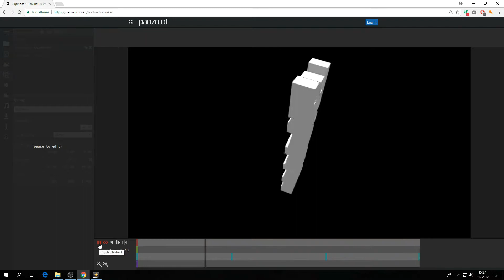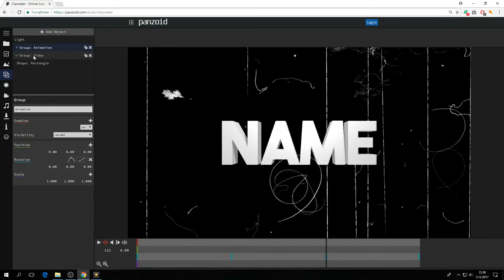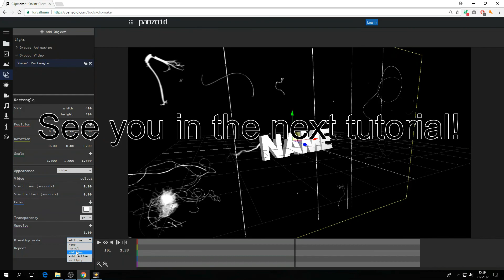How To Use Video Overlays In Panzoid [Clipmaker 2 Tutorial]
Desc

Editing software used: VideoPad Video Editor

Leka Fx